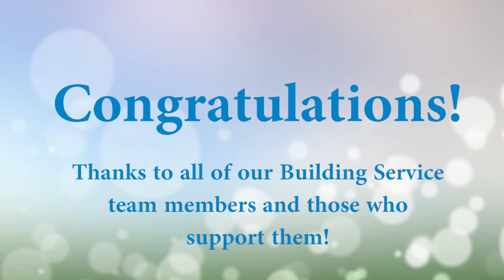CSUSA Game Ball Presentation